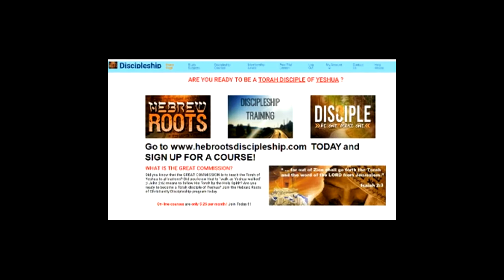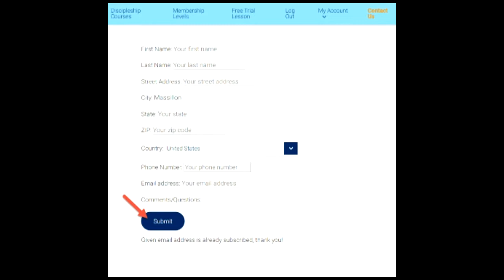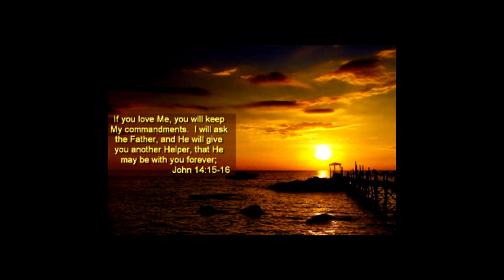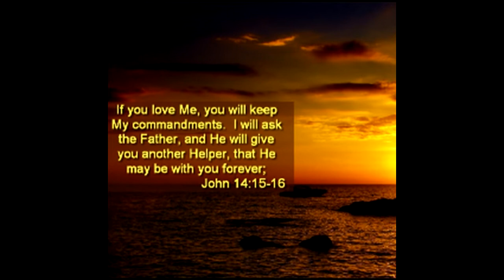How to Contact Us ---- Hebraic Roots Discipleship Program by Eddie Chumney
This video will explain how to contact Hebraic Heritage Ministries Int'l if you have questions about the Hebraic Roots Discipleship Program or want to contact Eddie Chumney to speak with your congregations or fellowship group.

Hebraic Heritage Ministries Int'l
Strasburg, OH  44680